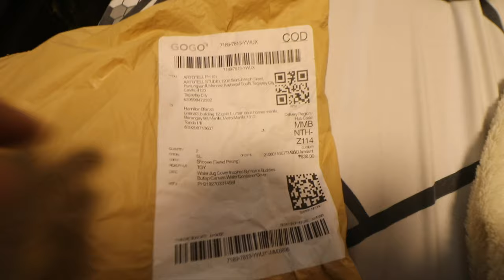Water Jug Cover Inspired By Home Buddies Burlap Canvas Water Container Cover | Vlog 329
In this video we’ll walk you through:
- price and delivery charge
- unboxing
- what it is look like

Our channel is about lifestyle. We cover lots of cool stuff such as daily vlog, prank, travel vlog

CAMERA: CANON 200D, CANON 700D, and GOPRO HERO7
LENS: ULTRA CANON WIDE LENS 10-18MM AND KIT LENS 18-55MM
CAST: TEAM BLANZ
LOCATION: PHILIPPINES
EDITOR: ME
EDITING APPS:
KINEMASTER AND POWER DIRECTOR NO WATERMARK

To help this channel you can share it to any social media platform, it helps Siete - American Bulldog and this channel.

we need atleast PHP50 or/= 500 views a day.